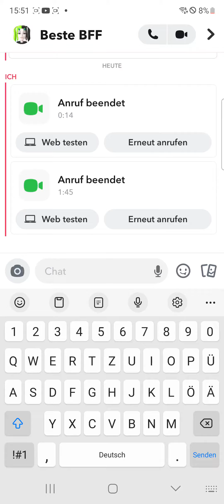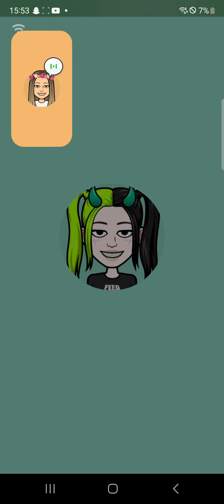Mein Herz hat krise